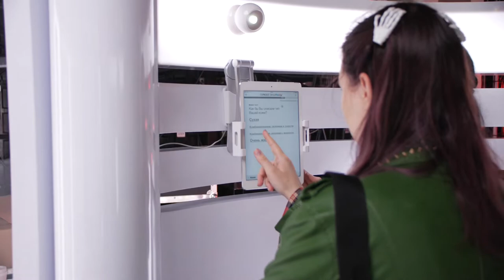Interactive table / Luna Park / 2019